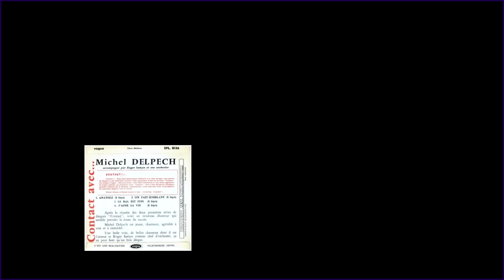MICHEL DELPECH est décédé :en hommage , son premier disque en 1963 "Le bal est fini "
Extrait du tout premier enregistrement de Michel Delpech qui vient de nous quitter . Pour tous les amoureux de la chanson  française , c'est un chagrin immense évidemment .Il avait commencé sa carrière en 1963 avec ce disque confidentiel paru chez Vogue et déjà l'on retrouvait cette voix qui allait nous accompagner jusqu'à aujourd'hui. Merci et bon voyage.